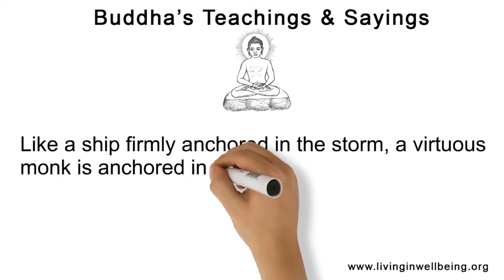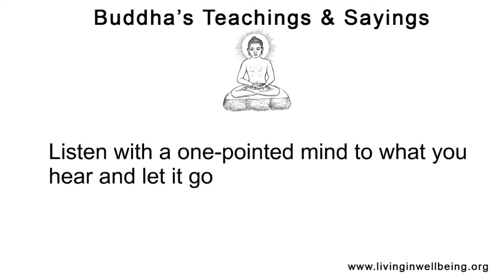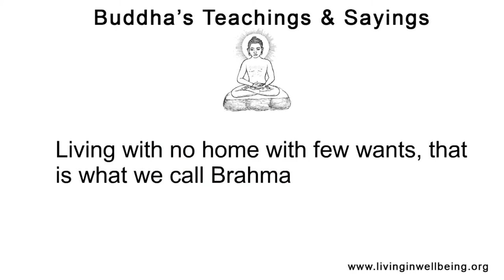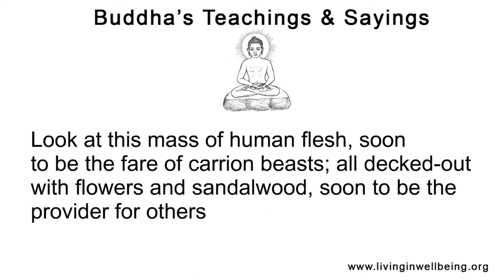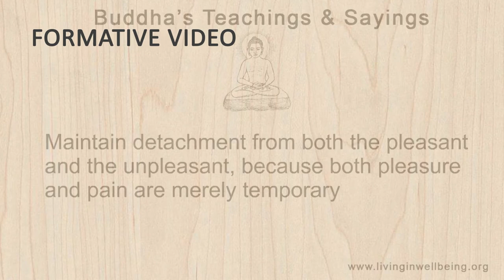What Buddha Said Part 27